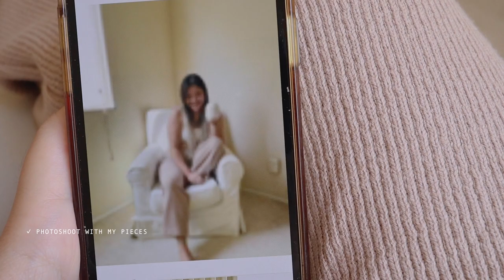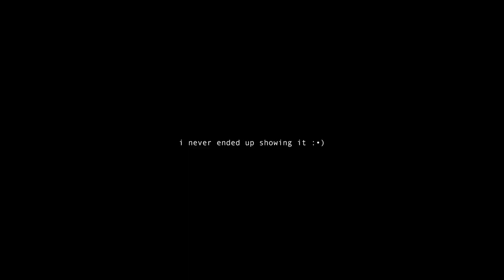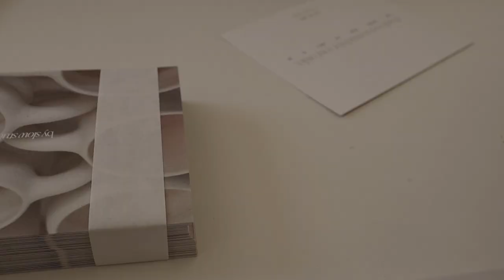bts of launch week ✿ selling out on launch day • studio vlog 009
hello and happy wednesday!

this vlog was a little all over the place and it's a reeeeal chatty one heheh hope you don't mind!!

also thank you all for your time and support, as always. definitely writing this with a warm heart filled with love and butterflies and flowers and rainbows and all the good things. see you guys in the next vlog :•)

🤍 michelle

🌷 time stamps

0:00 chatty GRWM
4:35 last minute prep for launch
5:12 site preview
6:36 packing material haul + unboxing
9:00 clean with me
9:41 it’s launch day!
15:44 packing orders

💌  music

💐 found in my studio

pottery wheel (similar) ‣
pottery tool kit ‣
honeycomb wrapping paper ‣
sanding disc ‣

📷 equipment

handheld tripod ‣
camera + phone tripod (similar) ‣